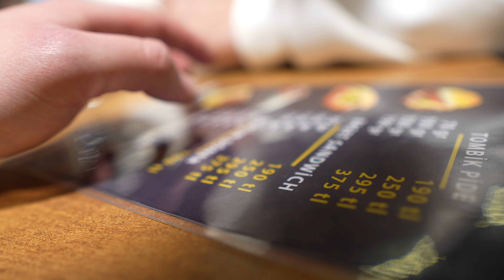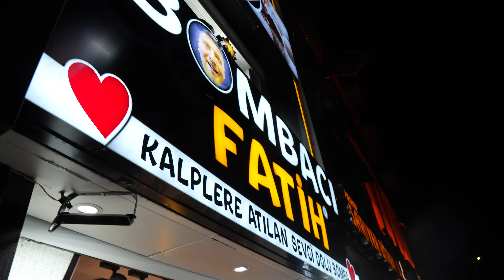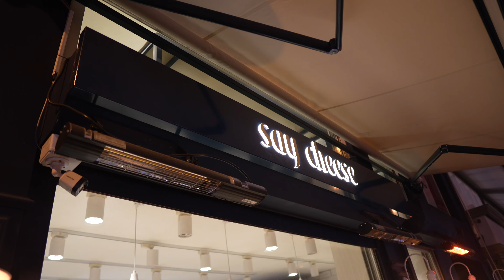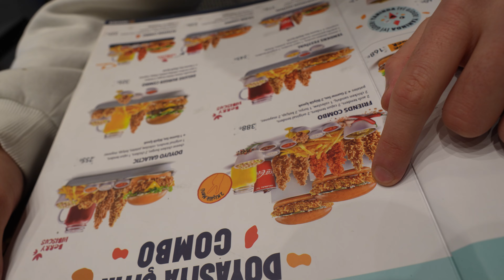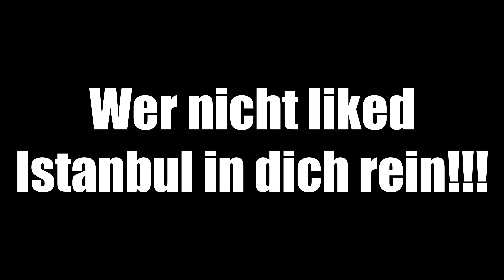BESTER DÖNER in ISTANBUL | Iftar Foodtour durch Besiktas (Berkefood)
In diesem Video sind wir zu iftar in Istanbul bzw genauer gesagt Besiktas und probieren dort einen der Besten Döner in Istanbul, doch nicht nur das, wir entdecken tausende Fried Chicken läden, die ersten Asiaten in Istanbul die ich je gesehen habe, einen Konoha Store, welches ein Naruto Restaurant ist, aber auch Pasta im Parmesan Rad mit Pesto und Chicken Toppings.
Abdul macht dann auch noch Werbung für Dollars und Isyans von Canbroke 😂

Das alles war natürlich echt gut, wie gut es jedoch genau war erfahrt ihr in diesem Video deshalb wünsche ich euch Viel Spass!!!